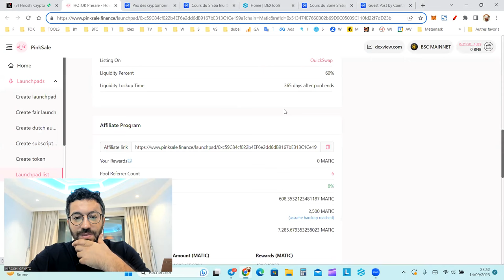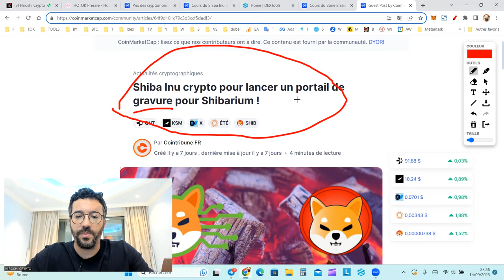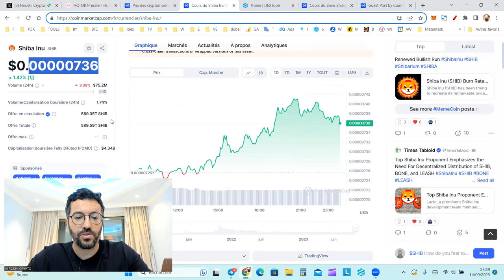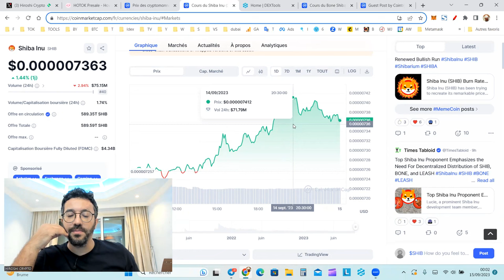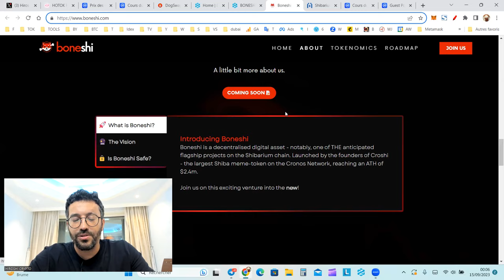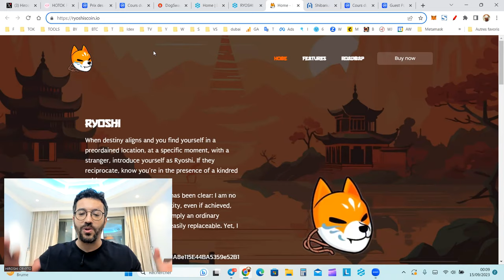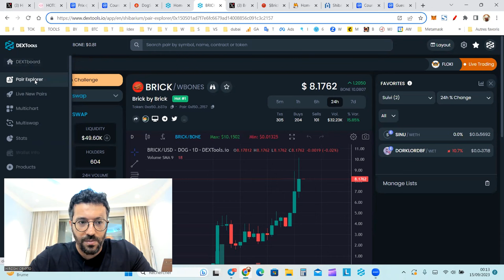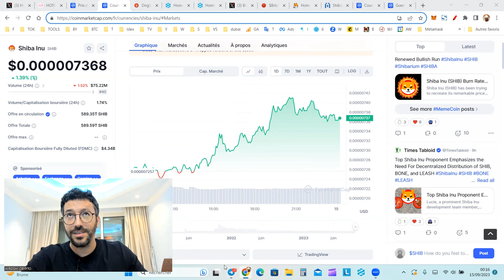🦊 Shiba Inu : Toujours bullish... Mais, que vaut Shibarium? Burn Shib?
5 raisons pour lesquelles Shiba Inu pourrait faire un rally à plus de 950%

📊 Vidéo réalisée en Partenariat avec Hotok

Les informations sur Shibarium

Le Shibarium de Shiba Inu franchit une étape importante en matière d'utilité

Shiba inu le memecoin le plus populaire aux USA

« Le Shibarium est prêt » : le cap de 1,3 million d’adresses franchi pour Shiba Inu (SHIB)

Récap de l'année 2022 sur l'écosystème Shiba Inu par Shytoshi

shiba coin
Shiba Token
shiba cryptomonnaie
shiba bitcoin
shiba ethereum
shiboshi
dogecoin
doge
elon musk
shibarium
shiba nft
mister la bourse
hasheur
crypto matrix
shiba france
shiba robinhood
Shiba burn
prix shiba
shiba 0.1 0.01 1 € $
shibtoken
Shibarium
Shiba Inu Metaverse
SHIBA VS BITCOIN